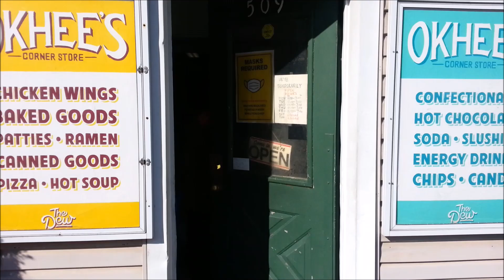[K-TROT]김트리오- 연안부두 Happy Halloween(할로윈)2020 요즘 힘든시기에 웃음 배달 왔어요 힘내세요 캐나다 아줌마부대가 응원 합니다 화이팅!!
[K-TROT]김트리오- 연안부두
 Happy Halloween(할로윈)2020
요즘 힘든시기에 웃음 배달 왔어요
 힘내세요 캐나다 아줌마부대가 응원 합니다 화이팅!!
Choreography(안무)HalaAerobics(할라에어로빅)
HalaAerobics-CANADA
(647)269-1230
인스타그램(HalaAerobics-CANADA)
카카오스토리(doll0515)